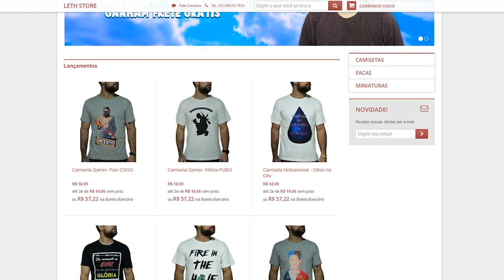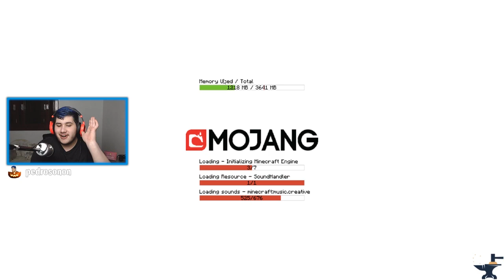O BUG NO AVARITIA MOD (NADA FUNCIONA) - Força Avaritia